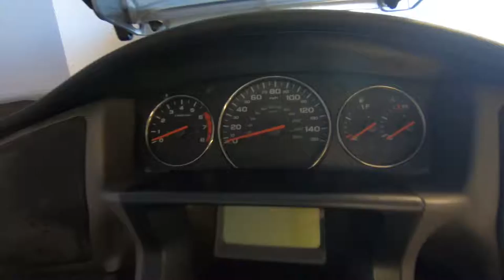2006 Honda Gold Wing Audio / Comfort - Used Motorcycle For Sale - Milwaukee, WI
Please visit Southeast Sales Powersports to view this Used BLACK 2006 Honda Gold Wing Audio / Comfort for sale in Milwaukee, Wisconsin.

Stock# 505443

Description:
This 2006 Honda Gold Wing Audio / Comfort is for sale at Southeast Sales located in Milwaukee, Wisconsin.